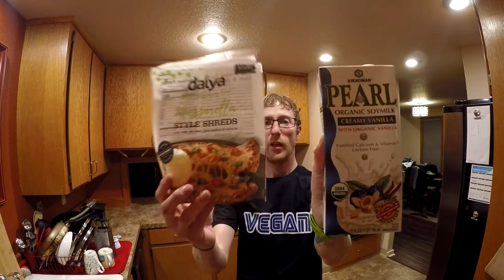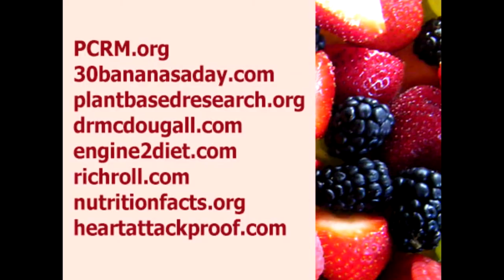Tinnitus - How I Stopped The Ringing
Today we are talking about Tinnitus. Tinnitus is a condition which causes ringing, buzzing or whirring noise in the ear. It affects 50 million Americans. I am going to tell you how I got rid of my Tinnitus. I had tried everything at that point but a big surprise was that when I gave up dairy products the ringing went away.

If you are someone who suffers from Tinnitus I recommend cutting out all dairy products for an improvement in your health with your Tinnitus and other things as well. If you have other remedies, treatments, or practices that work for you to control your Tinnitus post them in the comments section.